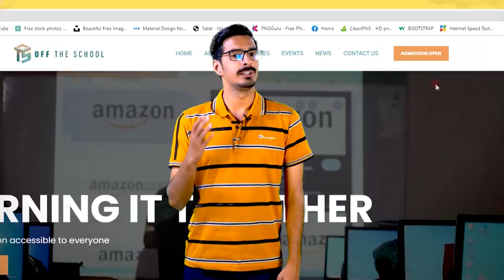Personal Pronouns In Turkish | Learn Turkish in Urdu/Hindi | EP 12 | Off The School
Progress never stops neither rain nor storms may be an obstacle. The Turkish train goes on, teaching you all you need. This video aims to teach you something new and crucial, just like the previous video. You will change through every video, even if just a bit, slowly progressing through your course until you are an expert one day.